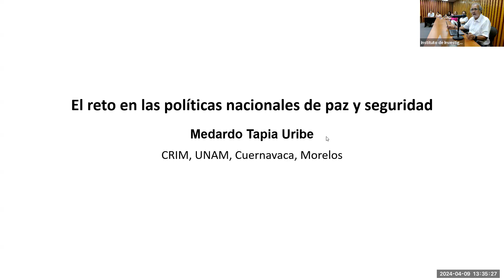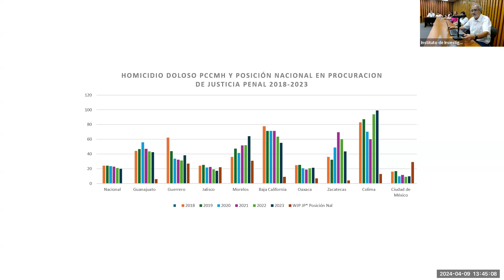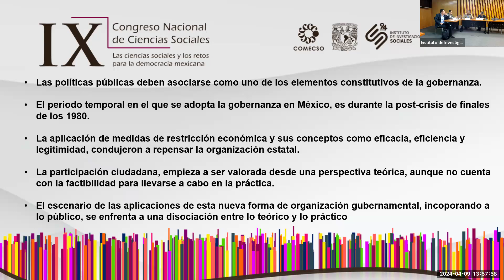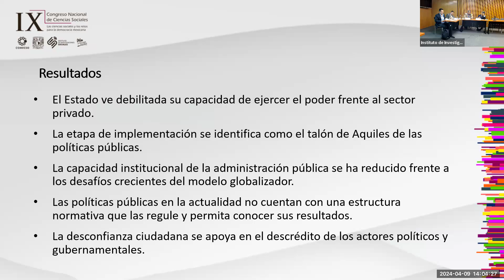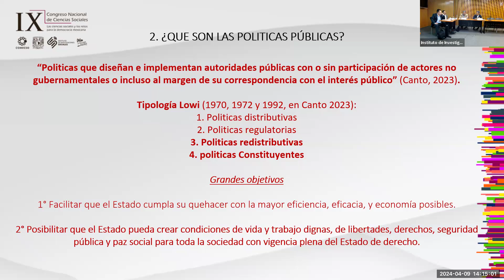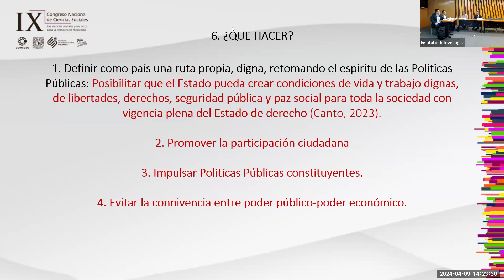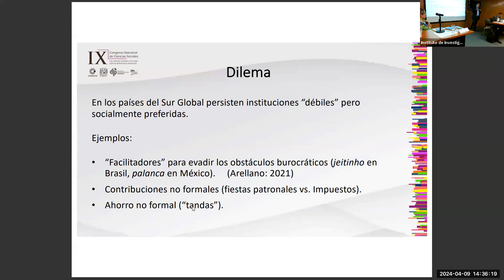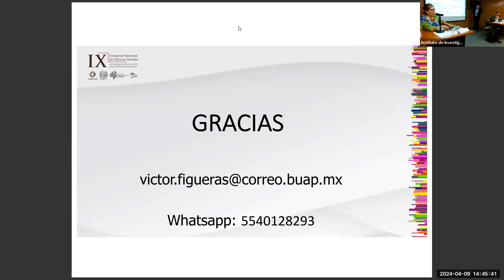Las Políticas Públicas en México: Retos Institucionales en las Democracias Contemporáneas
Mesa Magistral del IX Congreso Nacional de Ciencias Sociales

Eje 17. Horizontes del análisis, evaluación e incidencia de las políticas públicas en México y su democracia

9 de abril, 2024. Sala Mtro. José Luis Ceceña Gámez, Instituto de Investigaciones Económicas, UNAM

Ponentes:

    Medardo Tapia Uribe
    Centro Regional de Investigaciones Multidisciplinarias-UNAM

    Jorge Luis Castillo Durán
    Director del Instituto de Ciencias de Gobierno y Desarrollo Estratégico-BUAP

    Serafín Ríos Elorza
    Presidente del Colegio de Tlaxcala

    Víctor Manuel Figueras Zanabria
    Instituto de Ciencias de Gobierno y Desarrollo Estratégico-BUAP

    Maximiliano García Guzmán
    Centro de Estudios en Administración Pública-UNAM

Moderadora: Margarita Lumbreras Hernández
Coordinadora Regional Centro-Sur, COMECSO / Instituto de Ciencias de Gobierno y Desarrollo Estratégico-BUAP